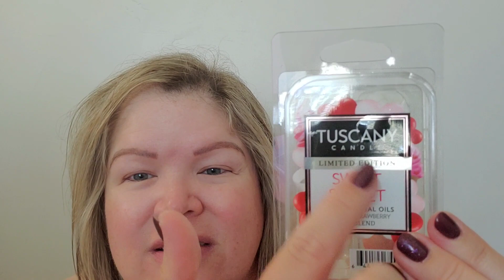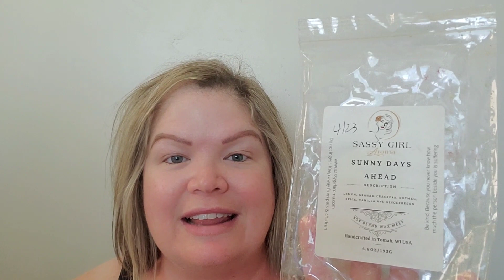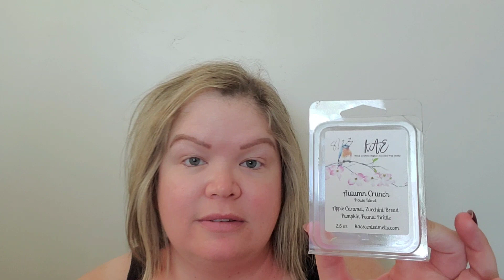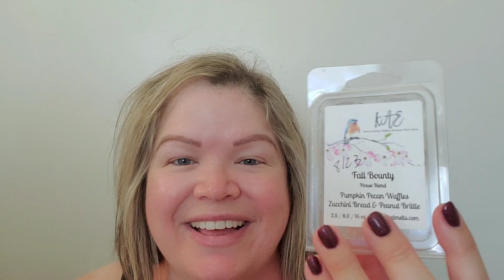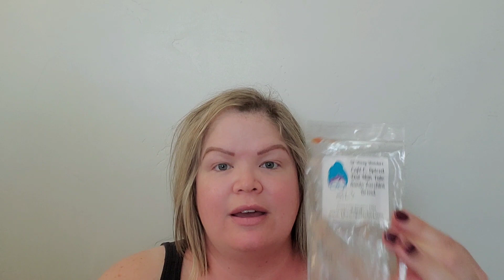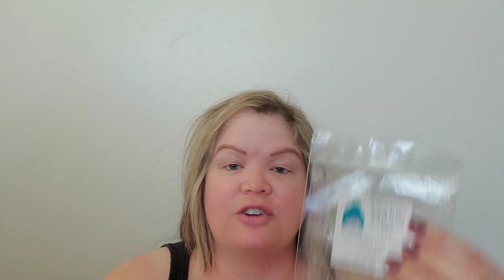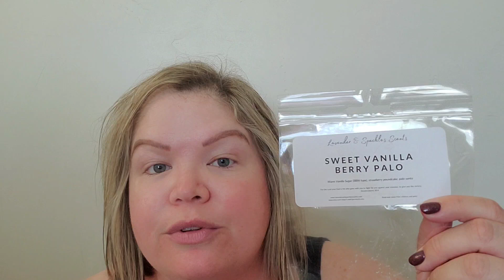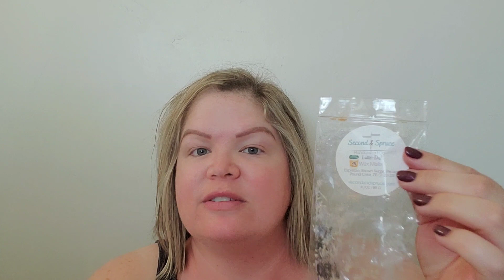Weekly Wax Empties | September 10th to 16th 2023 | Impressions 🌟 ❤️